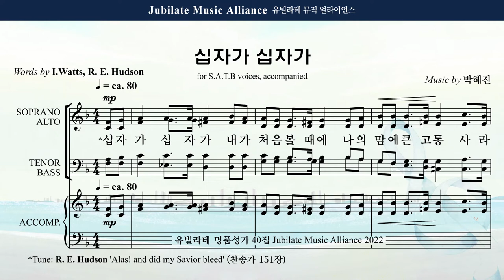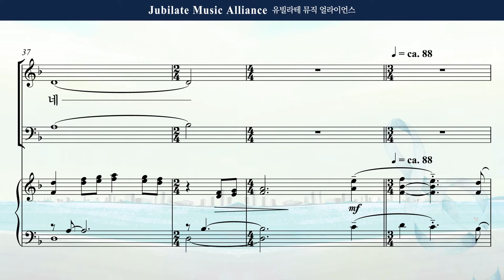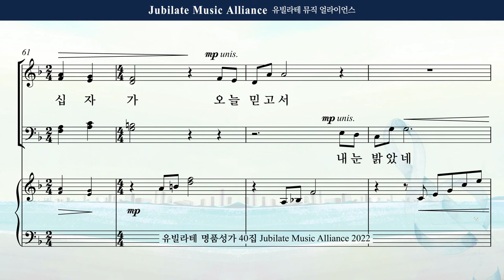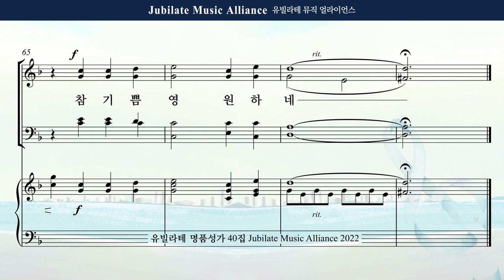[유빌라테 40집] 10. 박혜진 - 십자가 십자가 Alto